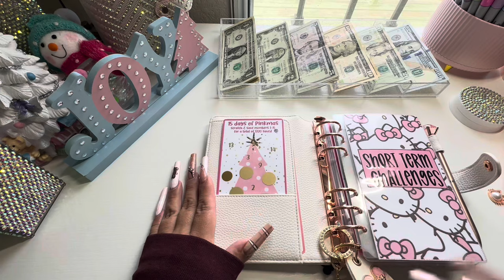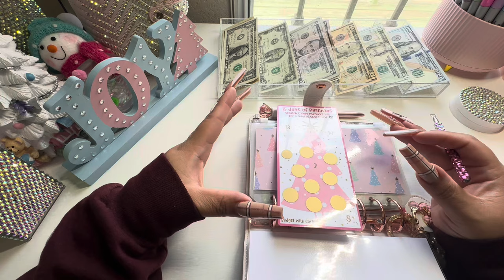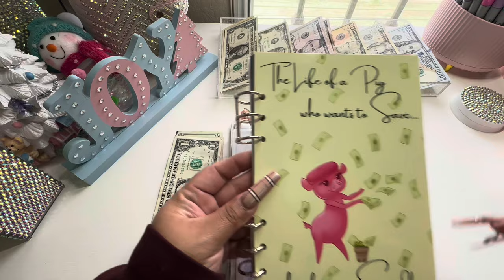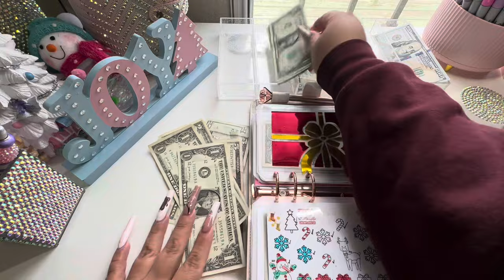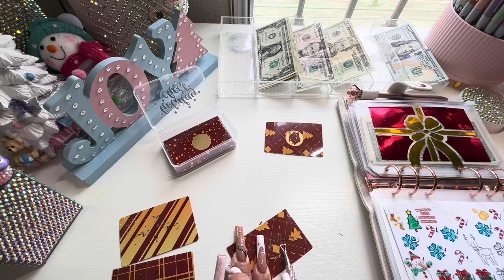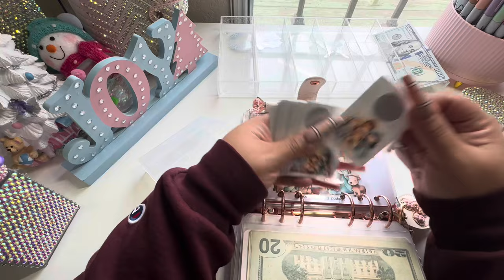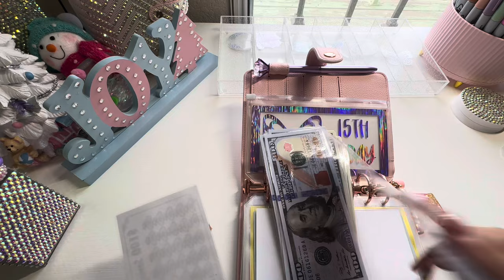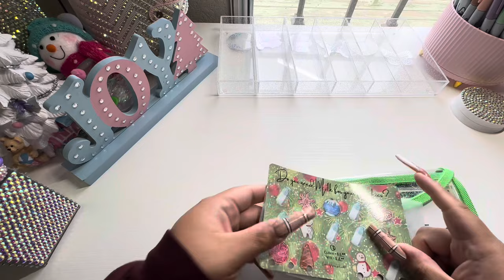Seasonal Short Term Challenges | Reallocating to Car Binder | Hubby’s 3rd December Paycheck 2023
Christmas Short term challenges:
- ​⁠ Pinkmas Scratch Off
​⁠- ​⁠Cookies and Milk freebie ​⁠ @SnowGardener307Budgets
- Cookie savings ​⁠ @budgetwithmamabear
- ​⁠Holiday Cheer ​⁠ @MysticBudgets
-Away in a Manger @MischiefManagedBudgets

Mini Cash Wallet
Dice Cup
Rotating Pencil Holder
Permanent Markers
Pink Gradient A6 binder

Shiny Binder:
Black Shiny Binder

MY FAVORITE BUDGETING ESSENTIALS:
Pink Mini Wallet
Pink Dice Cup
1-100 Round Stickes
100 Challenge Binder

FILMING EQUIPMENT:
Cell-phone clamp for desk:
Light
Cell phone anti-slip pad: